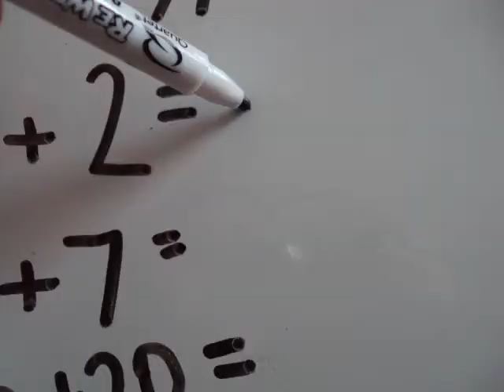My American Girl Doll Stopmotion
This is a random video of my american girl dolla doing things.